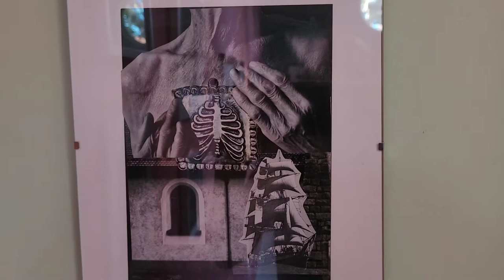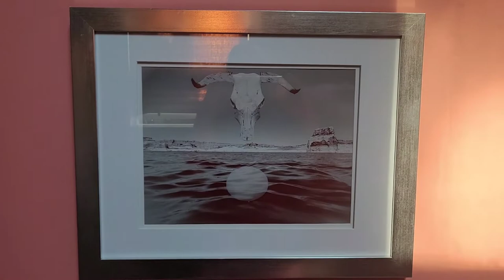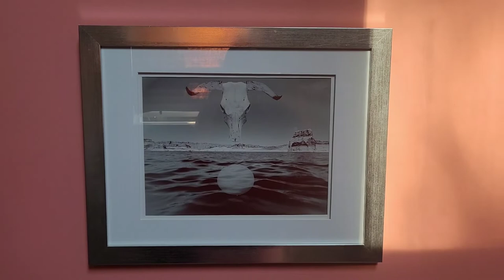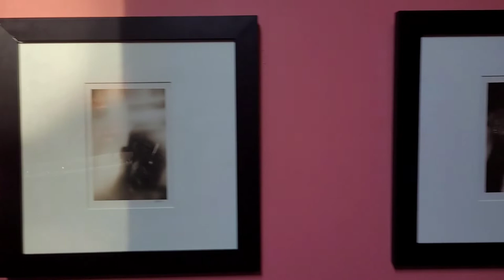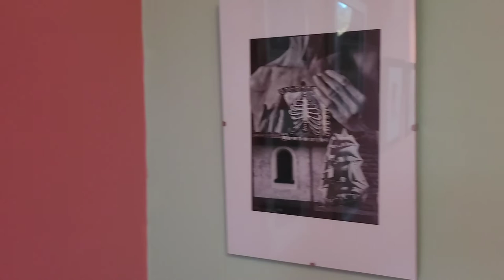Fish Haus Art Show, July 31, 2021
Garden Party Art Show, Portland, OR Featuring:

AMBER LAPP, hand-cut collage
Portland, OR
5 pieces, unnamed

KIM SHOLLY, 35mm B&W photography
Buffalo, NY
2 pieces: The Kiss, Cane Top

ANDY FISH, Holga photography & collage
Portland, OR
3 pieces: Ghost Canyon, Pink I Wish You Were Blue, I See & Feel You Everywhere

LAURA CARIM TODD, ink & graphite drawing
Portland, OR
3 pieces: How Often Do You Cry, Elsewhere, To/From Dust

Virtual Tour music: Chemicals by SG Lewis
Production Assistant: Tracy Andersen